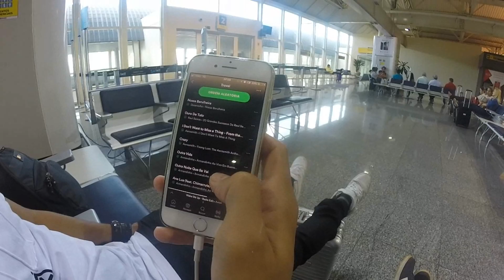UM DIA DE DJ COM VEGAS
**ASSISTA DE FONE DE OUVIDO**

Primeiro episódio do mais novo quadro do canal: UM DIA DE DJ
com a presença ilustre do mestre, o rei da bagunça, meu brother VEGAS.
Um quadro que mostra como que é o dia de trabalho do DJ.
Todo trabalho que rola por trás de cada apresentação, filmado por um frito, enviado diretamente das pistas.
Um trabalho feito com muito carinho e dedicação.

Agradeço deis de já ao Paulo (VEGAS) também deixa os meus cumprimentos a todos que ajudou esse sonho se tornar realidade.

FILMAGENS: Victor Raniery
EDIÇÃO: Victor Raniery
ÁUDIO: Victor Raniery
LEGENDA: Victor Raniery ( se tiver algum erro de português me desculpa)

Agradecimentos:
Paulo Vilela
Pedro Enrique
Adauto Junior
Leandro
Ralpho Albuquerque